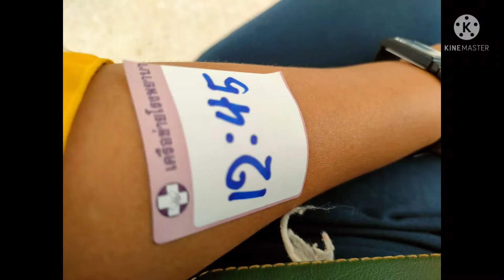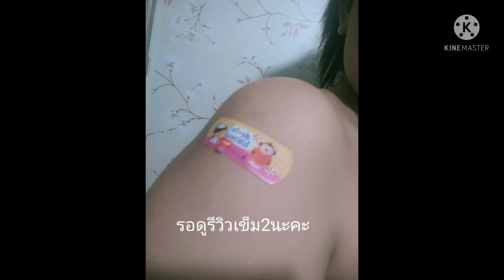15 กรกฎาคม ค.ศ. 2021